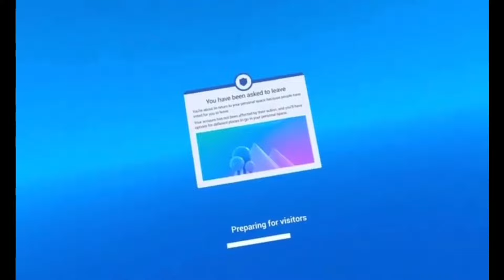I Created an ACTUAL Angry Mob in the Metaverse!! (They were so mad) 🤣